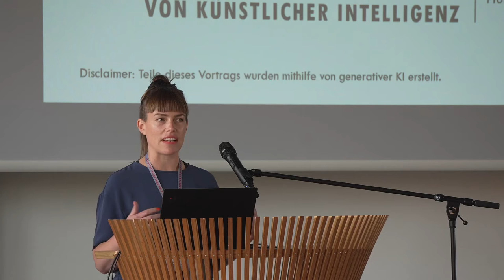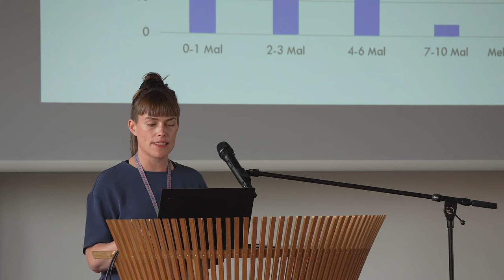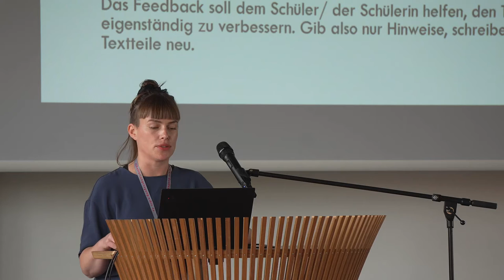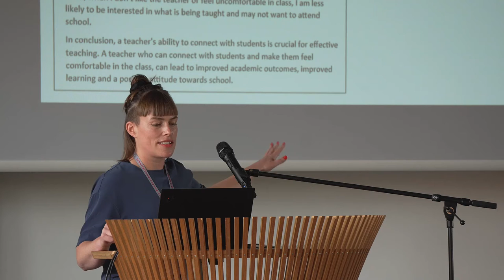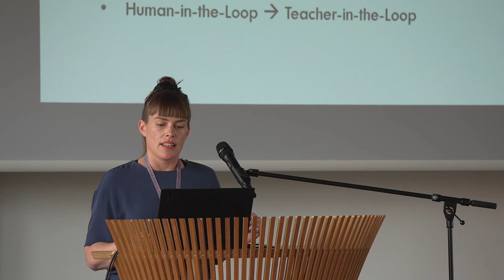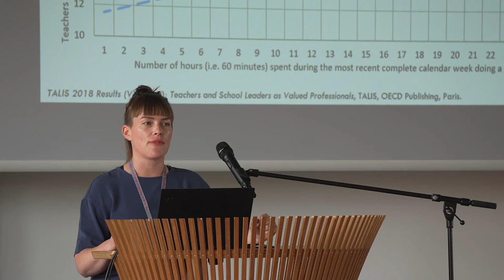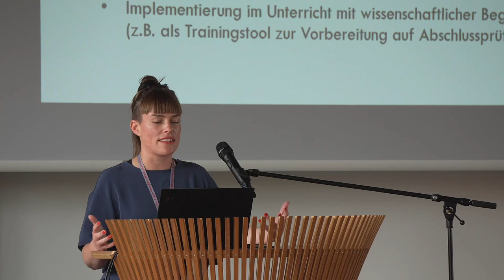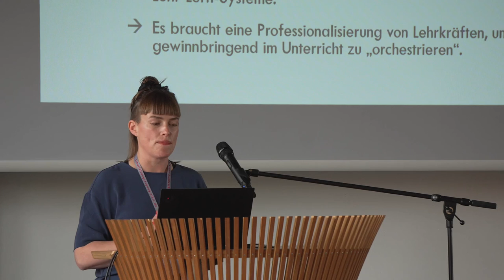Keynote von Prof. Dr. Johanna Fleckenstein im Rahmen der Niedersächsischen Schulleitungstagung 2023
Keynote von Prof. Dr. Johanna Fleckenstein im Rahmen der Niedersächsischen Schulleitungstagung 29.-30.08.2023:
Lernen mit und über digitale(n) Medien im Zeitalter von künstlicher Intelligenz - Implikation für Unterrichts- und Schulentwicklung
Lizenz: CC-BY